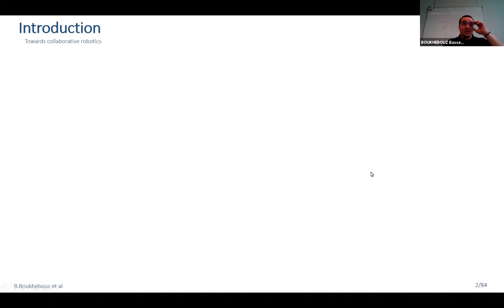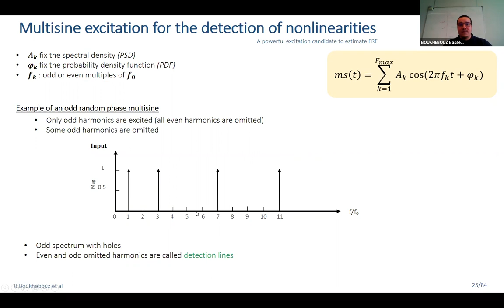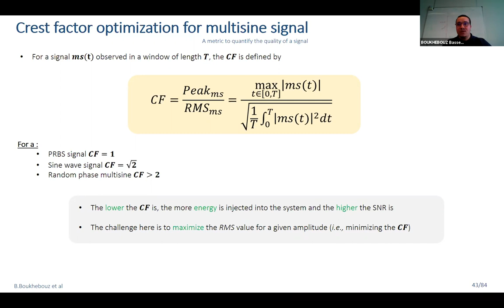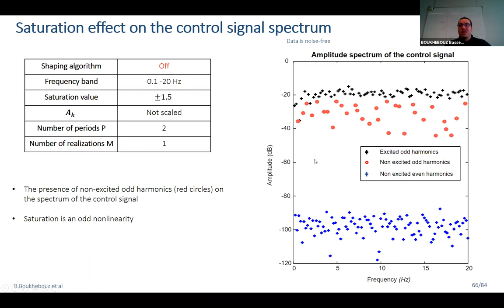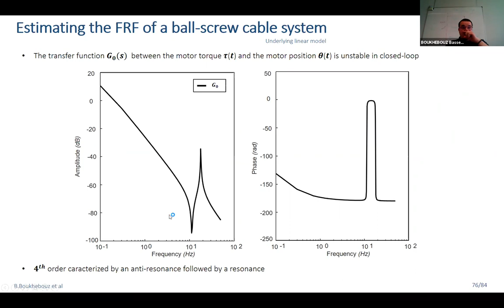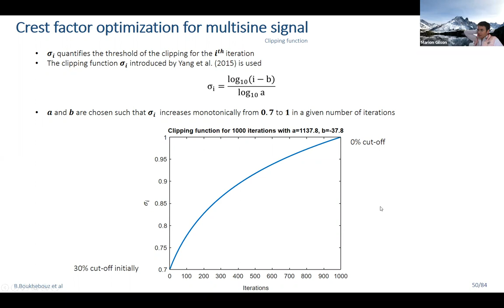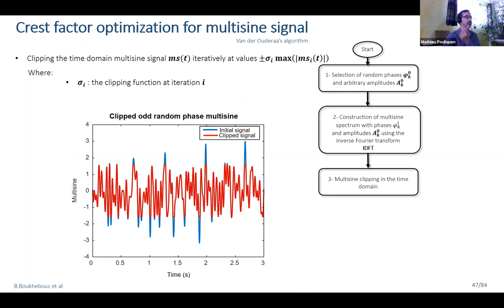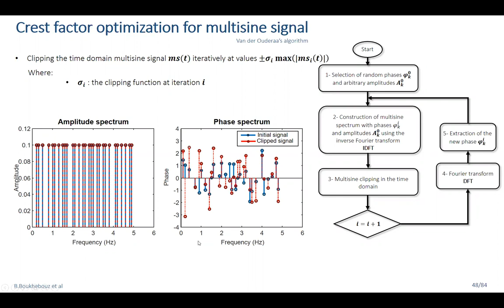Shaping multisine excitation for closed loop identification of a ball-screw cable ... B. Boukhebouz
Bassem Boukhebouz, Guillaume Mercère, Mathieu Grossard and Edouard Laroche

Abstract:In robotic systems, saturations on current and voltage are active in inner control loops. Consequently, on the one hand, high amplitudes of the excitation should be avoided when we aim at finding the underlying linear system in some frequency spectrum, because they can lead to saturation and introduce distortions in the estimated FRF. On the other hand, the need to properly excite all the robot dynamics requires large amplitude within the frequency band of interest. In this work, we present a multisine excitation design method to improve the quality of the estimated FRF in presence of saturation on the control signal and in a closed-loop setup. The method is based on the shaping of the multisine excitation that allows improving the Crest Factor of the control signal from 7.29 to 1.51. The perspective is to synthesize non-conservative model-based controller for a ball-screw cable actuator.